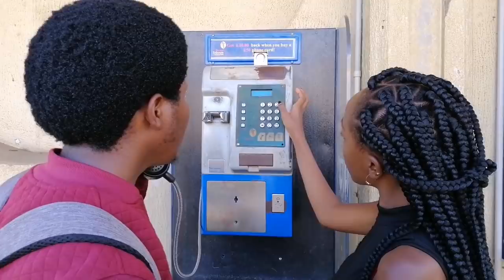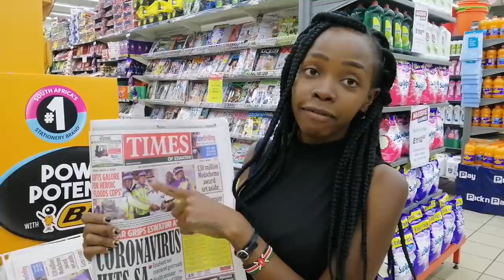What $10 can get you in Swaziland/Kingdom of Eswatini!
Miss Trudy does the $10 dollar challange in the streets of Swaziland /Kingdom of Eswatini MissTrudy Swaziland #$10dollarchallange